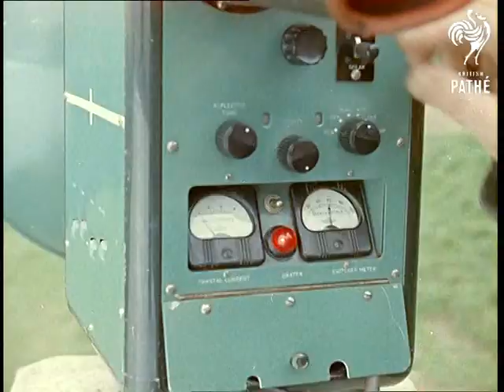Out Takes / Cuts From Cp 336 - Map Making, Pearl Fishing And Tropical Gardens (1961)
Cuts for story MAP MAKING in CP 336.  Similar footage to that in the cut story; various procedures for making Ordnance Survey maps, using adding machines, men at trig point taking measurements, photography and printing of maps.

Cuts for story PEARL FISHING in CP 336.  Mostly similar footage to the cut story; good shots of the Scottish countryside, streams running with water, the pearl fisherman at work with his boat.

Cuts for story TROPICAL GARDENS in CP 336.  Mostly similar footage to that in the cut story; nice shots of the beautiful flowers in the gardens of a Scottish country house. Nice, if short shots of Bluebells and daffodils.
 FILM ID:145.13